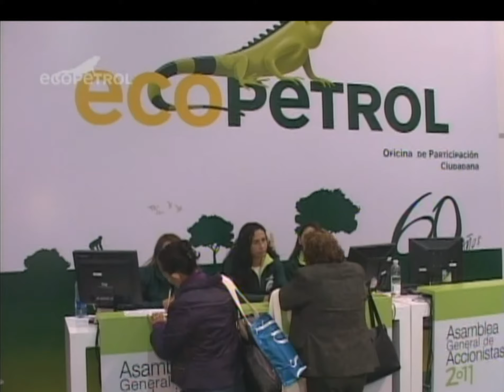Resumen de noticias del lunes 20 de octubre [Noticias] - TeleMedellin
En Noticias Telemedellín compartimos el resumen de la información más relevante que dejó nuestro sistema informativo este 20 de octubre.